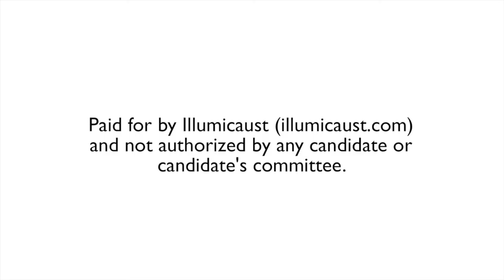GOP Primary 2016 Music Video Teaser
Who will be handed the ceptre of Coph Nia for the 2016 GOP nomination? Some already know, and Illumicaust will externalize their infernal Satanic magic in their latest music video... coming soon.